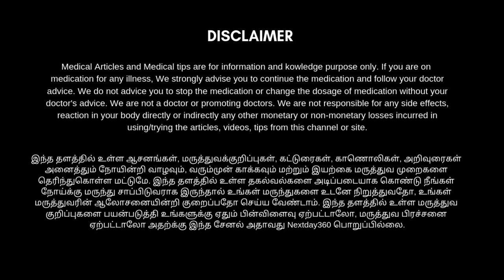இடுப்பு, முதுகுத்தண்டை வலுவடைய செய்யும் 2 உடற்பயிற்சிகள் | nextday360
இந்த 2 உடற்பயிற்சிகளை தொடர்ந்து செய்து வந்தால் இடுப்பு, தொடைப் பகுதியில் உள்ள தேவையற்ற கொழுப்பு குறைக்கும். முதுகுத்தண்டு வலுவடையும்.

தினமும் உடற்பயிற்சி செய்தாலே எடையைக் குறைத்து, தேவையற்ற கொழுப்பு சேராமல் பார்த்துக் கொள்ளலாம். கீழே கொடுத்துள்ள 2 பயிற்சியையும் முதலில் 15 முறை செய்து, பிறகு தொடர்ந்து எண்ணிக்கையை அதிகப்படுத்தி, எளிதில் எடையைக் குறைக்கலாம்.

1. புஷ் அப் வித் ரொட்டேஷன் (Push up with rotation)
2. ரஷ்யன் ட்விஸ்ட் (Russian twist)